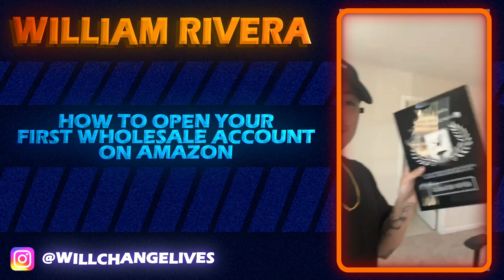How To Open Your First Wholesale Account in 2024 | Amazon Wholesale FBA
By the end of this video you will know the easiest way to open a wholesale account to jumpstart your Amazon Wholesale business in 2024!

If you like this video please help my channel grow by showing some love in the comments and leaving a like on this video 👍

P.S - If you have any questions leave them in the comments below, I try to respond to every comment!

Serious About Making Money Online? 👇

Want to work directly with me and my team , watch this short video